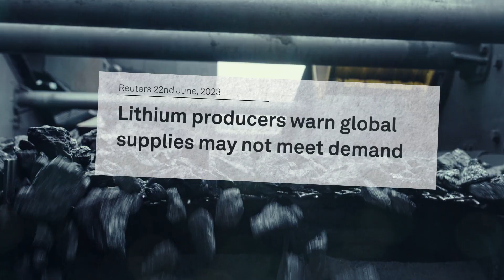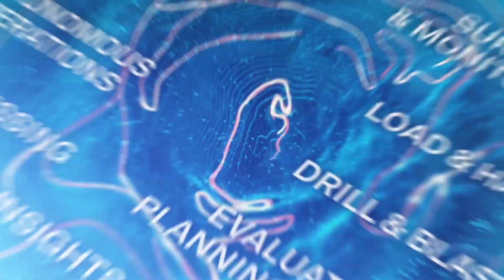Hexagon: Your technology partner for a safer, profitable, more sustainable mine | Hexagon India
Hexagon is the global leader in digital reality solutions, combining sensor, software, and autonomous technologies. We are putting data to work to boost efficiency, productivity, quality, and safety.

Our technologies are shaping production and people-related ecosystems to become increasingly connected and autonomous – ensuring a scalable, sustainable future.